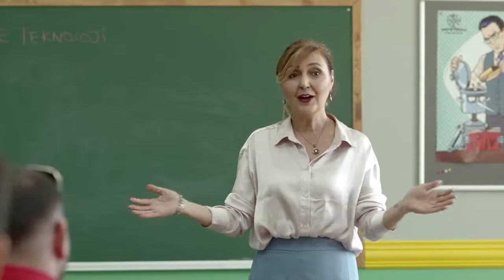Aylak Takımı Fragman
Şehirden uzakta bulunan Bilim Teknoloji Üniversitesi'ne giden öğrenciler, yaz okulunda kampüsün laboratuvarında deney yapar. Ancak deney sırasında öğrencilerin planlamadığı şeyler olur. Yapılan yanlışlıklar sonucu oluşan patlamayla gençler gaza maruz kalır ve bir çeşit mutasyona uğrarlar. Laboratuvarda olmadığı için gaza maruz kalmayan öğrenciler, arkadaşlarını görünce onların yaratığa dönüştüğünü düşünür.

26 Kasım 2021 Sinemada / Komedi
Yönetmen Can Sarcan
Senarist İlkay Kök
Oyuncular: Yıldız Asyalı, Tuna Arman, Mert Topuz